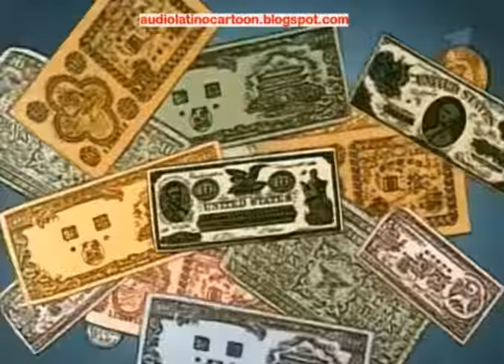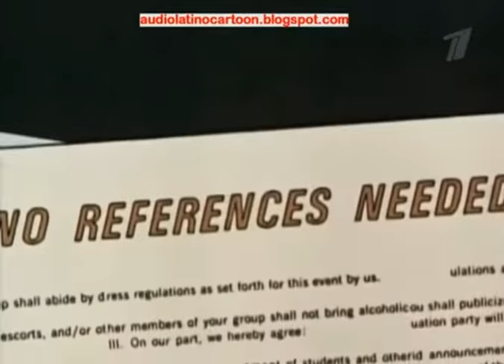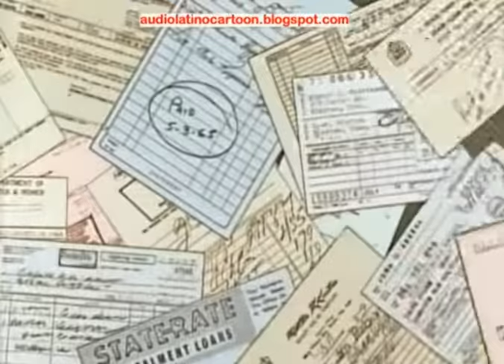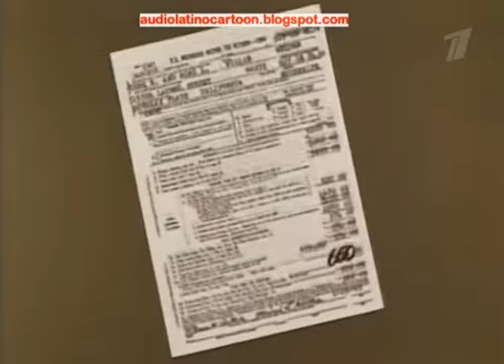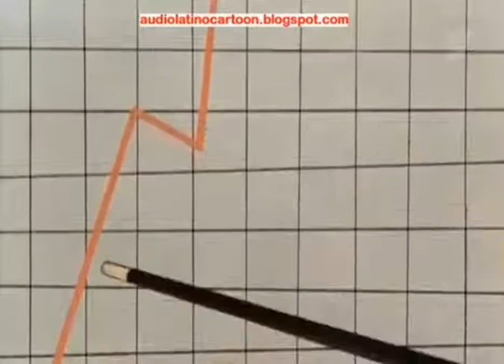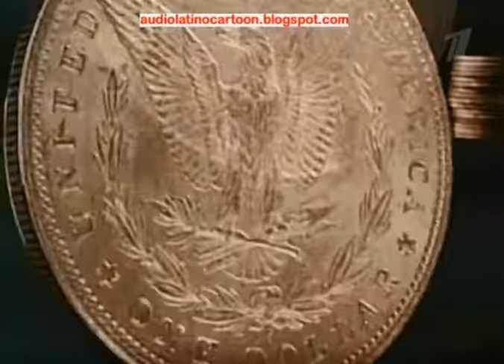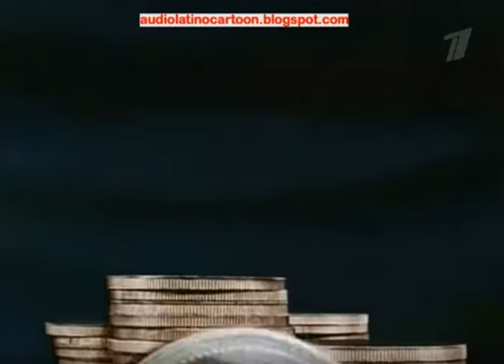HISTORIA DEL DINERO CON TIO RICO